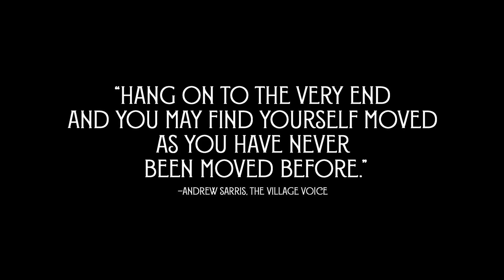The Sacrifice | Trailer | NYFF55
The new restoration of The Sacrifice plays at the 55th New York Film Festival and opens at the Film Society of Lincoln Center starting October 20.

The sacrifice in Andrei Tarkovsky’s final film, completed only months before his death from cancer at the age of 54, is performed by Alexander, an aging professor who strikes a deal with God in order to avert humankind’s self-obliteration after the sudden outbreak of World War III. The Sacrifice is a work made under the sign of one of Tarkovsky’s masters, Ingmar Bergman: the film was shot in Swedish with several of Bergman’s principal actors, including Erland Josephson in the lead, and his DP Sven Nykvist. It is, most certainly, a final testament. But it is also, like every Tarkovsky film, a plunge into the uncanny and the uncharted. A Kino Lorber release.